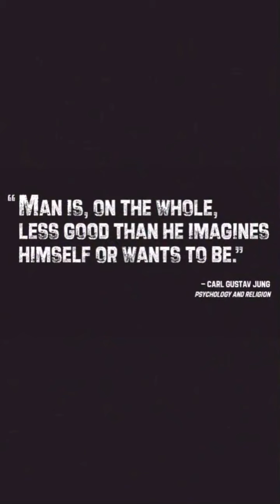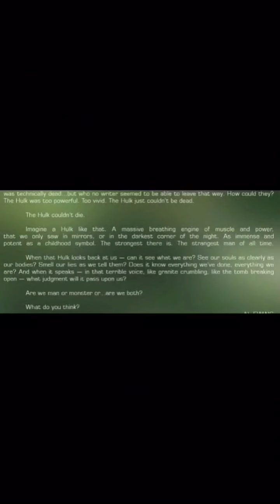The Immortal Hulk Volume 2 (2020) | Motion Comics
Buy the next issue
Immortal Hulk Vol. 2 (Incredible Hulk)

Immortal Hulk is the result of Bruce Banner and the Hulk having been through different deaths and rebirths, allowing the Devil Hulk to seal the other incarnations away and become the dominant Hulk persona. Unlike the other Hulk incarnations, Immortal Hulk is content with waiting inside Banner. If Banner is injured by sunset, the Immortal Hulk will emerge with his transformation being limited to night-time. He has a massive gamma burst ability capable of leveling a mountain. He can drain the gamma from other gamma mutates. He can sense liars. The Immortal Hulk is the most powerful incarnation to date.

Immortal Hulk is a Marvel Comics series that was launched with issue #1 on June 6, 2018. The series features characters and creators with some degree of recognizability. Immortal Hulk series writer Al Ewing pens this one-shot, giving some much-needed nuance to Bruce and the Hulk's side of this story – and also revealing more about the Banner/Hulk dynamic at the core of Immortal Hulk.

The Immortal Hulk #1-10 is written by Al Ewing, penciled by Joe Bennett, and releases with multiple publisher covers by such incredible artists as Alex Ross, Kaare Andrews, Clayton Crain, Sal Buscema, & Joe Bennet. Exclusive variant covers are brought to us by a myriad of some of the best artists in the game, including Dale Keown, In Hyuk Lee, Gabrielle Dell’Otto, Lee Garbett, Arthur Adams, and Marko Djurdjevic.

The Immortal Hulk #11-20 is written by Al Ewing, penciled by Joe Bennett, with a main cover by the amazing Alex Ross. Exclusive variant covers feature such talented artists as Will Sliney, Geoff Shaw, Chris Stevens, Matthew DiMasi, & Gabriele Dell'Otto.